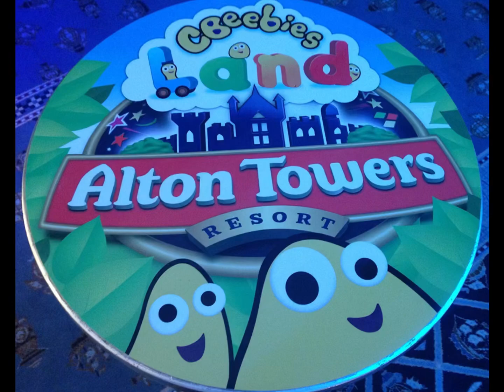Have Any Of You Been Here Before?